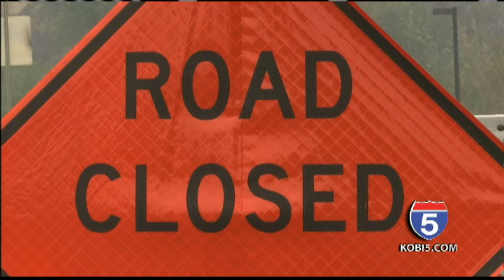Phoenix man saves motorcycles moments before building burns down